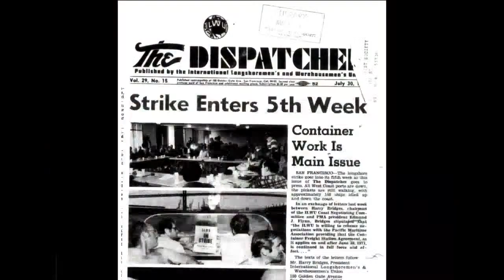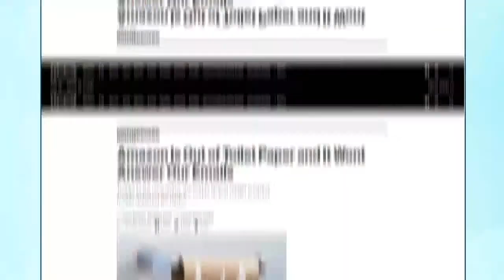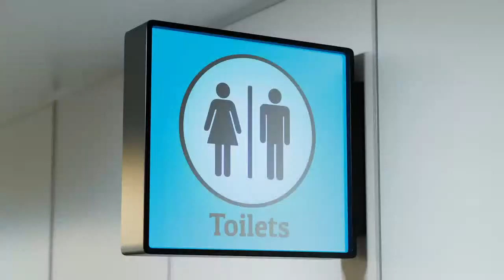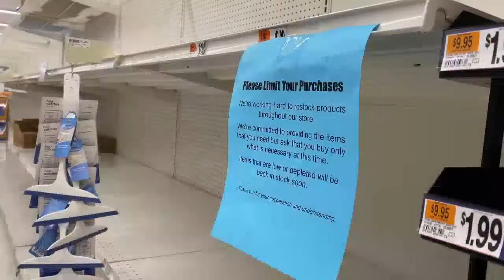Making the Future Series: Episode 1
On a Roll: How Manufacturers Solved the Toilet Paper Shortage of 2020

In the Making the Future Series, each episode uncovers the inside stories of modern manufacturing, revealing the exciting realities of an innovative and creative industry. Learn how the future is being made today and realize the potential of rewarding careers in manufacturing.

In this episode, industry leaders along with members of the MI team discuss the integral ‘roll’ manufacturing played in solving last spring’s toilet paper shortage.

Presented by the National Association of Manufacturers, together with The Manufacturing Institute—the workforce development and education partner of the NAM, Creators Wanted is an unprecedented national effort to build the modern manufacturing workforce of tomorrow.